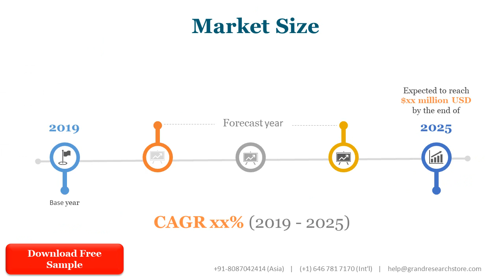High Voltage Amplifier Market Research Report 2021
High Voltage Amplifier Market research report includes specific segments by region (country), by manufacturers, by Type and by Application. Each type provides information about the production during the forecast period of 2016 to 2027. by Application segment also provides consumption during the forecast period of 2016 to 2027. Understanding the segments helps in identifying the importance of different factors that aid the market growth.